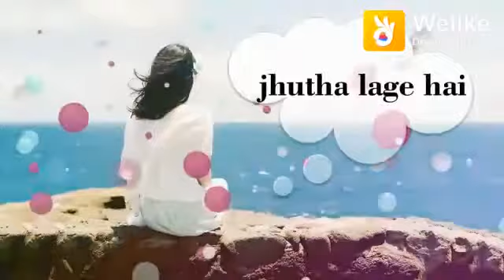Status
Whatsapp status